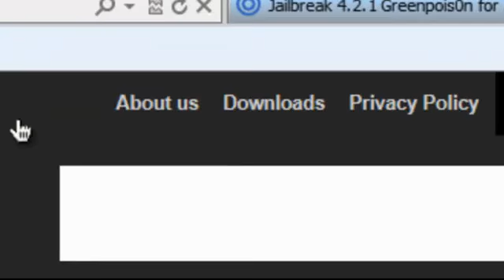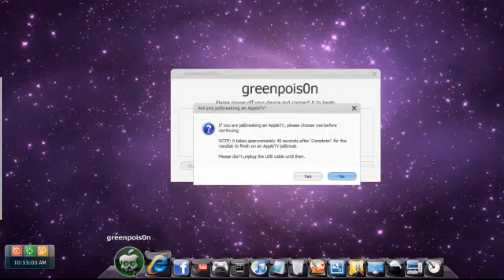Jailbreak 4.2.1 Greenpois0n for Windows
SUB 4 MORE TUTORIALS=)

COMMENT IF U HAVE A PROBLEM/QUESTIONS

RATE & LIKE ALSO